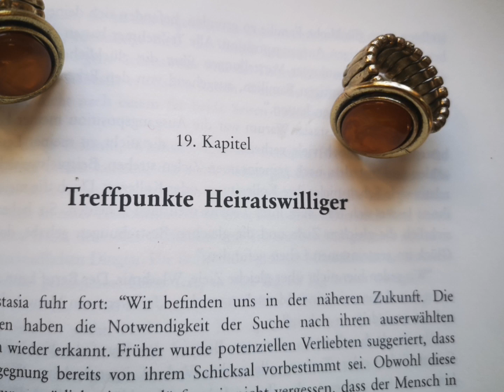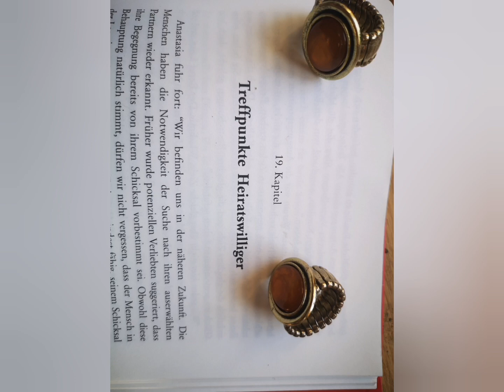Anastasia, B8T2, K19:Treffpunkte Heiratswilliger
In diesem Kapitel vird eine modernisierte wedrussische Partnerbörse vorgestellt, auch alleinerziehende Mütter sind wunderbar miteinbezogen.Viel Spaß beim Hören🙏💗🙏